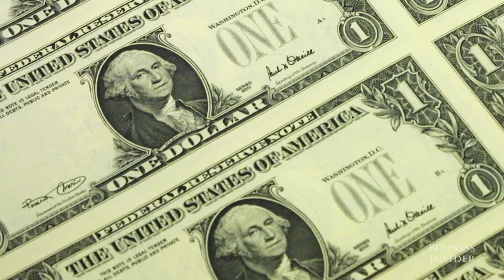George Washington's whiskey distillery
After finishing his presidency and returning to his Mount Vernon estate, George Washington started a short-lived but extremely successful whiskey distillery.